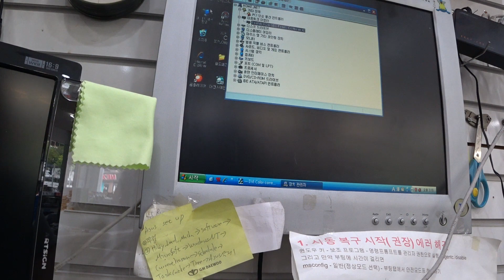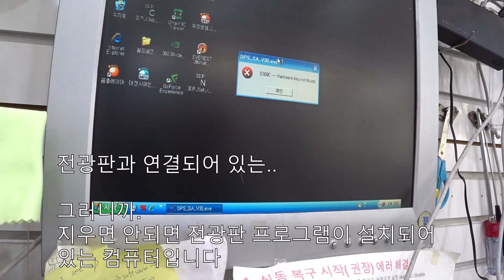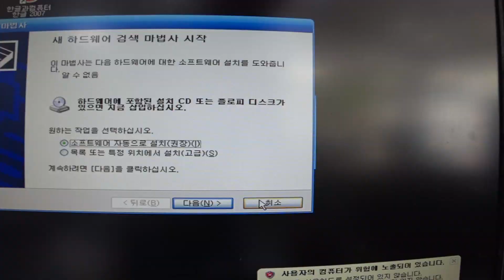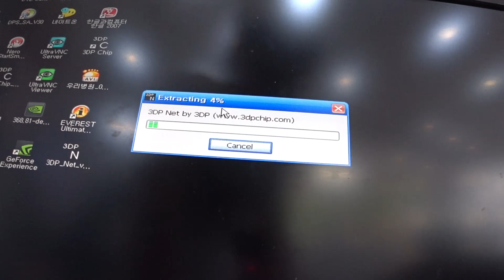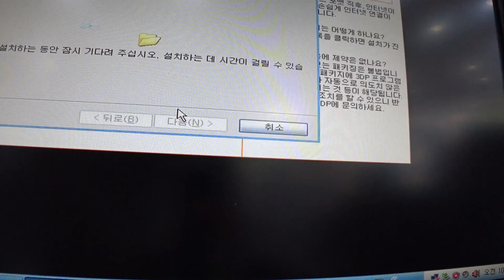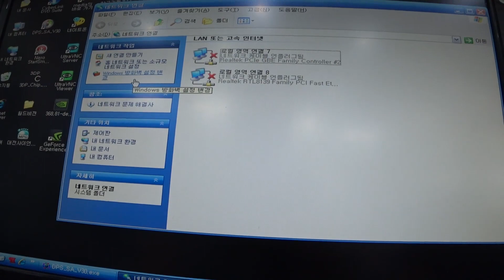(허수아비 머그컵5+허수아비 장패드 5) 이 고장을 고쳐주시는 댓글분에게 바치겠습니다 (ﾉ´з｀)ノ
이 컴퓨터를 고치는데 결정적인 도움 댓글을 주신 2분에게는
별거 아니지만, (허수아비 머그컵 5개 와 허수아비 장패드 5개를)
보내드리도록 하겠습니다.
 이거 머,, 수리비를 받는게 문제가 아니고, 뭔가 자존심의 문제랄까,
비싼 프로그램이 깔린 컴퓨터를 고쳐드리고 싶은 고집?의 문제랄까..
 주시는 도움댓글에는 부족한,, 돈 안돼는 머그컵와 마우스패드이지만,,  혹,, 저 증상을 고칠 수 있는 방법을 아시는 분 계시면,,
(´｡• ᵕ •｡`)